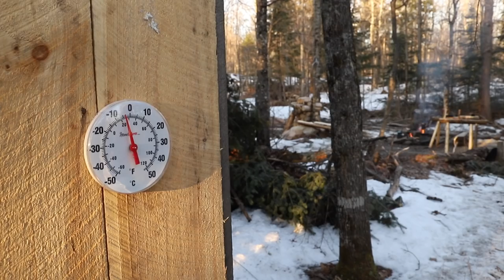Wildlife at the Log Cabin, Off Grid Security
Security at an off grid log cabin in the forest requires monitoring people and wildlife with trail cameras. I have several trail cameras located throughout my forested land and it's always interesting to capture wildlife and not-so-wild life. When I first bought the property, my trail cameras alway seemed to be out of batteries or the SD cars were full when the most interesting wildlife walked by. On five or six occasions, this happened when a moose was hanging around the cabin. I would wake up in the morning and find moose tracks literally walking across the front porch before it was wood covered, and signs of them eating the twigs from the maple trees all around the cabin. The same happened with deer, black bear, fox, pine marten, fisher, raccoon, coyote and wolf. Finally, after adding higher volume SD cards and lithium batteries to my set up, I started capturing photos and videos of the wildlife. Since this winter was so long, the animals have been pretty quiet for the most part, but now with spring finally arriving, the forest is becoming much more alive with animals and birds. I expect to film moose, deer, bear and wolves soon, especially in the meadow behind the cabin over the next several weeks.
Cali, my golden retriever, was not at the cabin most of last year while I was building the cabin, but now that she is there almost full time with me, it will be interesting to see how she reacts to wildlife and it to her. I'm concerned that since she is such an aggressive but small dog, she may get herself into trouble with the bears and canines. I'll have to keep her in check until they work it out, but once they realize there is a dog on the property, they will likely keep their distance or visit only at night when she is in the cabin with me. There is lots of habitat here around the log cabin - I rarely visit the south end of the property, reserving it as wildlife habitat. Immediately behind the off grid home, there are many thousands of acres of crown (public) land that is completely undeveloped for hundreds of miles.

Playlist Links

Links to gear used at the cabin:

Wall Lantern (candle lit)
Banneton 12” round
Flamen heat resistant gloves up to 500 degrees
Rocksheat baking stone
Lamp OiI
Bragg’s Sprinkle

My Mailing Address:
Barrie, Ontario
L4M 6E9
Canada